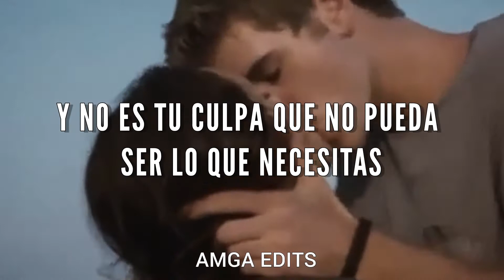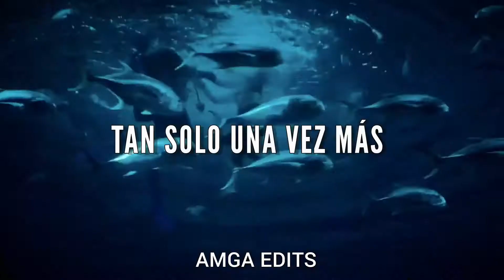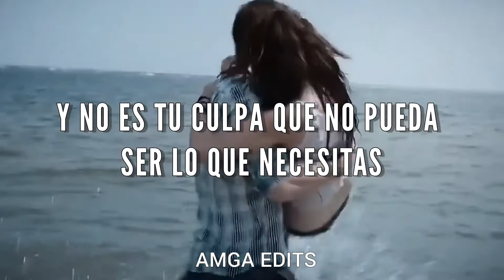Angels Like You - Miley Cyrus || Miley y Liam (Letra en español)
Canción: Angels Like you - Miley cyrus